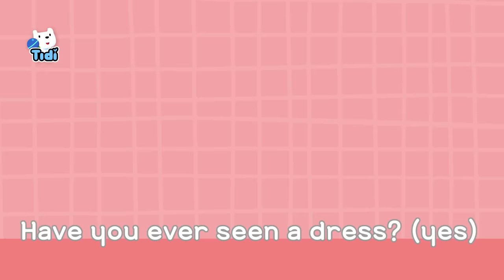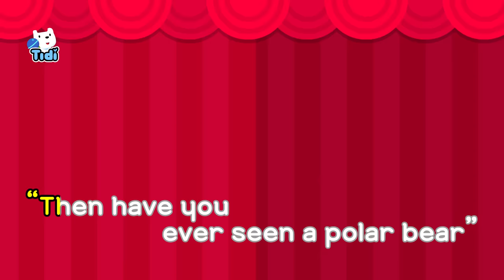Gorilla in a Dress | Sing Along to Fun Rhyming Song | Nursery Rhymes & Kids Songs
Have you ever seen a gorilla? (yes)
Thump thump thump gorilla
A strong gorilla

Have you ever seen a dress? (yes)
So pretty with flowers
A beautiful dress

“Then have you ever seen a gorilla wearing a dress?”
“No!”

Gorilla in a dress

Have you ever seen a tiger? (yes)
Black orange striped tiger
Ferocious tiger

Do you know how to jump rope? (yes)
Hop hop with a jump rope
Skip skip with a jump rope

“Then have you ever seen a tiger jump rope?”
“No!”

Jump roping tiger

Have you ever seen a polar bear? (yes)
Gigantic polar bear
Snow white polar bear

Do you know how to dance ballet? (yes)
Twirl twirl Lovely ballet
Leap lightly ballet

“Then have you ever seen a polar bear dance ballet?”
“No!”

Ballet dancing polar bear

Dance happily together
La la la la la la
Dance happily together